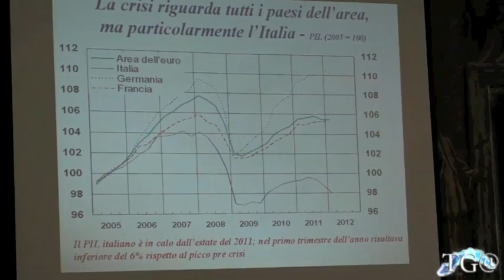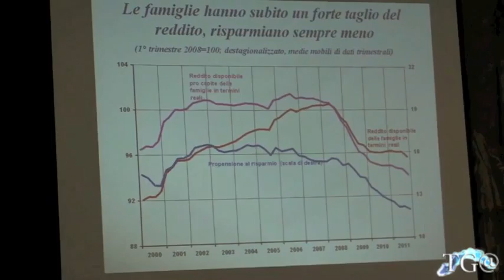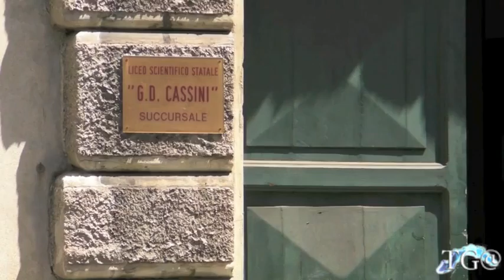WebTG Impres@ Liguria - 25 giugno 2012